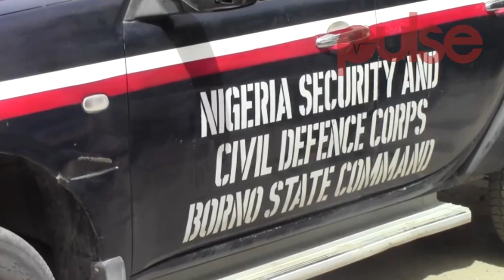17-yr-old Boko Haram member, Ali Mustafa, Confess To Have Killed 18 People | Pulse TV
17-yr-old member of the dreaded Boko Haram sect has confessed that he killed more than 18 people in the three years he belonged to the sect..

A 17-year-old Boko Haram suspect who was arrested by the Borno State Command of the Nigeria Security and Civil Defence Corp (NSCDC), Ali Mustafa, has confessed that he personally killed 18 people before he was captured.

Premium Times reports that Mustafa who was arrested by security operatives inside an IDPs camp confessed that he and many other young boys were forced to join the deadly sect when his village in Monguno was attacked by the insurgents.

The 17-yr-old Boko Haram member said that in the three years he was with the terrorists, he was trained to use all kinds of weapons and taught to take human lives without any remorse.

Mustafa added that he gained skill in handling assault rifles with which he executed his victims.

Mustafa who said he felt guilty killing people at times, narrated that his last mission before he was caught was to go to Maiduguri to spy for his group as he often did before attacks were carried out.

He said he decided to change his mind on the way to Maiduguri and search for his parents in different IDP camps where he was arrested by security operatives.

The Commandant of NSCDC, Ibrahim Abdullahi who confirmed the arrest of the 17-yr-old Boko Haram member, said Mustafa had initially denied being a member of Boko Haram but after a thorough interrogation, he confessed to being a member of the insurgents.